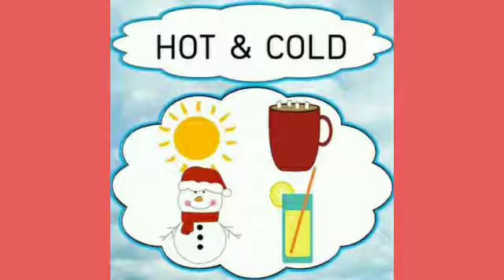Wet and Dry with Meenakshi Teacher | North Point Twinkling Stars.